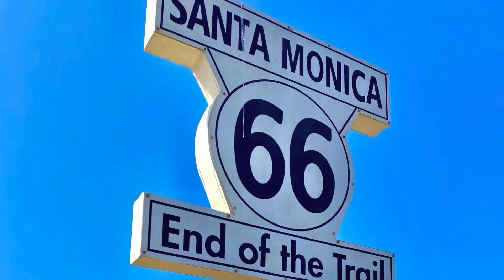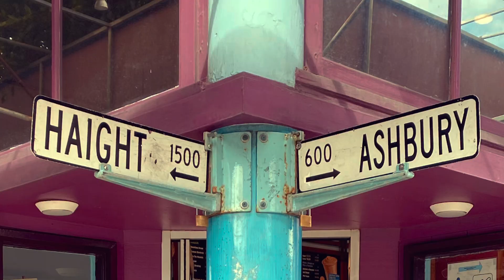Max Barreto e Germano Barreto - Born to be wild (Mars Bonfire)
Musical road trip crossing the United States #10/15